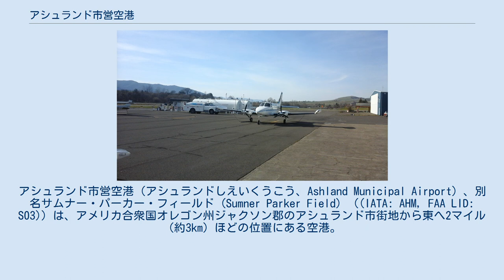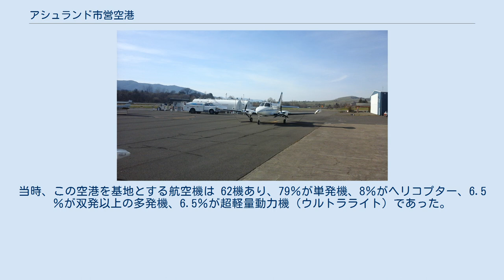アシュランド市営空港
ジャクソン郡_(オレゴン州)
アシュランド市営空港（アシュランドしえいくうこう、Ashland Municipal Airport）、別名サムナー・パーカー・フィールド (Sumner Parker Field) （(IATA: AHM, FAA LID: S03)）は、アメリカ合衆国オレゴン州ジャクソン郡のアシュランド市街地から東へ2マイル（約3km）ほどの位置にある空港。
2011年から2015年にかけての国家空港総合整備計画においては、ゼネラル・アビエーション（一般航空）用の施設に分類されている。
 アシュランド市営空港の滑走路。
 アシュランド市営空港は、標高 575 m（1,885フィート）に 38ヘクタール（94エーカー）の敷地で広がっている。
1本だけある滑走路は、12/30の方向で、長さ 1,098m（2603フィート）、幅 23m（75フィート）である。
 2012年4月10日までの1年間において、飛行機の発着総数は 26,050 件、1日平均 71件であり、その 94%はゼネラル・アビエーション、6％がエアタクシーで、軍用は 1％未満であった。
当時、この空港を基地とする航空機は 62機あり、79％が単発機、8％がヘリコプター、6.5％が双発以上の多発機、6.5％が超軽量動力機（ウルトラライト）であった。